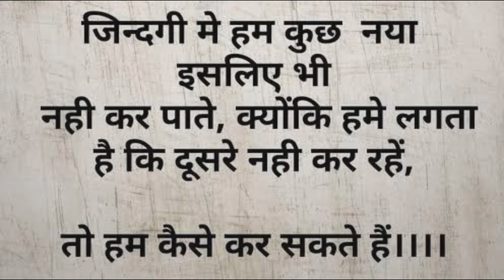🔥कुछ बड़ा करना चाहते हो तो मेरी एक बात हमेशा याद रखना।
motivational status,
motivational speech,

thanks to visit our youtube channel.